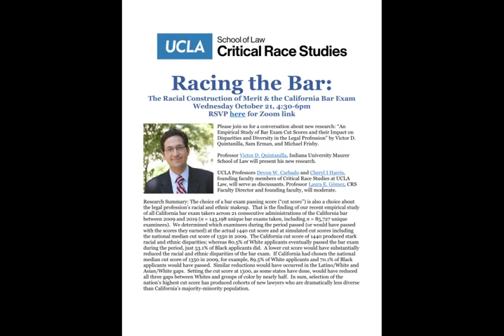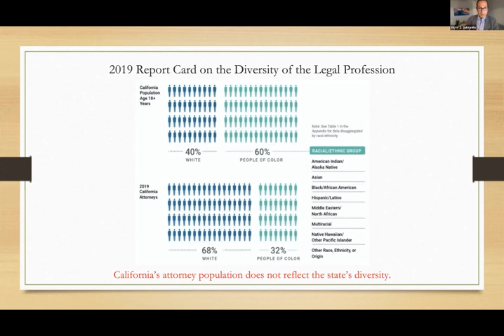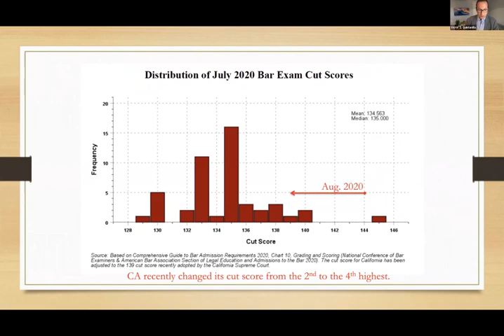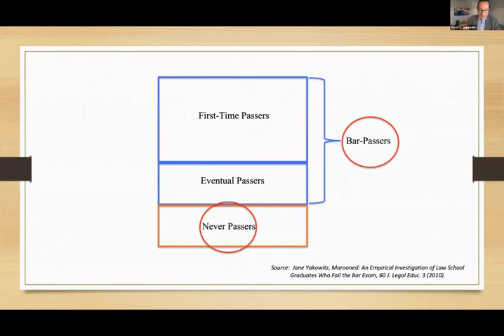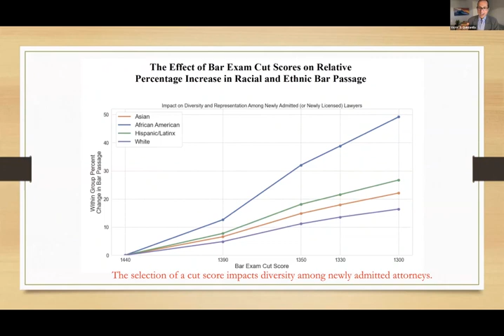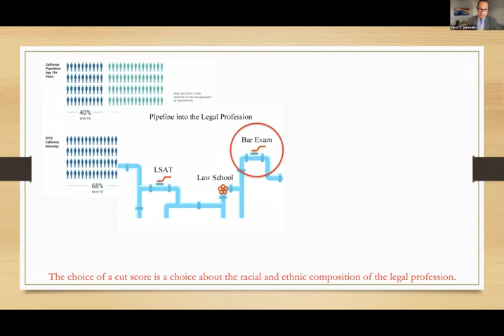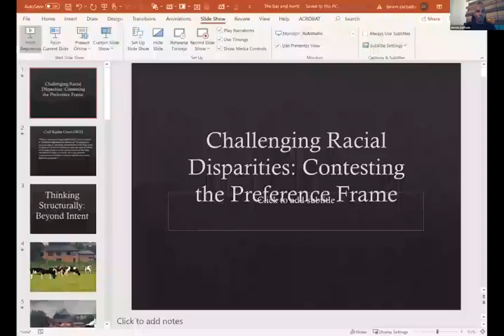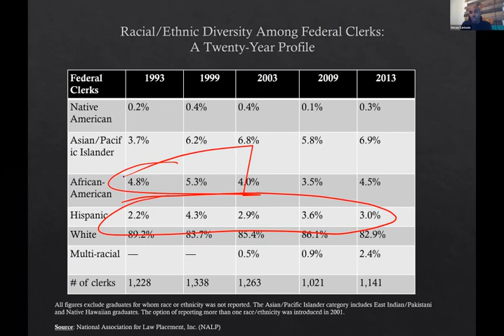Racing the Bar: The Racial Construction of Merit & the CA Bar Exam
A conversation about new research: “An Empirical Study of Bar Exam Cut Scores and their Impact on Disparities and Diversity in the Legal Profession” by Victor D. Quintanilla, Sam Erman, and Michael Frisby.

Professor Victor D. Quintanilla, Indiana University Maurer School of Law presented his new research.
UCLA Professors Devon W. Carbado and Cheryl I Harris, founding faculty members of Critical Race Studies at UCLA Law, served as discussants. Professor Laura E. Gómez, CRS Faculty Director and founding faculty, moderated.

Research Summary: The choice of a bar exam passing score (“cut score”) is also a choice about the legal profession’s racial and ethnic makeup.  That is the finding of our recent empirical study of all California bar exam takers across 21 consecutive administrations of the California bar between 2009 and 2019 (n = 143,198 unique bar exams taken, including n = 85,727 unique examinees).  We determined which examinees during the period passed (or would have passed with the scores they earned) at the actual 1440 cut score and at simulated cut scores including the national median cut score of 1350 in 2009.  The California cut score of 1440 produced stark racial and ethnic disparities; whereas 80.5% of White applicants eventually passed the bar exam during the period, just 53.1% of Black applicants did.  A lower cut score would have substantially reduced the racial and ethnic disparities of the bar exam.  If California had chosen the national median cut score of 1350 in 2009, for example, 89.5% of White applicants and 70.1% of Black applicants would have passed.  Similar reductions would have occurred in the Latino/White and Asian/White gaps.  Setting the cut score at 1300, as some states have done, would have reduced all three gaps between Whites and groups of color by nearly half.  In sum, selection of the nation’s highest cut score has produced cohorts of new lawyers who are dramatically less diverse than California’s majority-minority population.